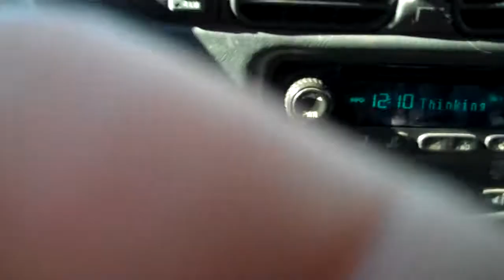The Missing - King of Wishful Thinking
Rick and Elliot share a "Come on" moment on their way back from picking up gear in Pittsburgh.